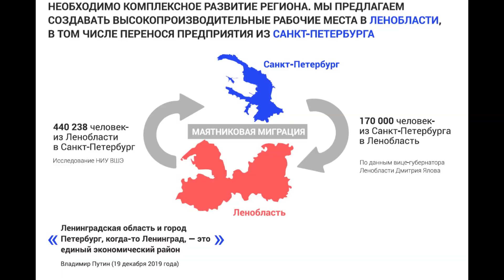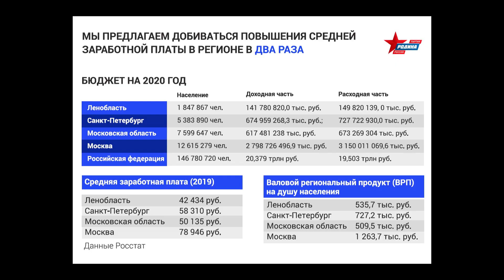Культурное пространство. Специальный выпуск - «РЕГИОНЫ».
В гостях у Александры Саблиной председатель регионального отделения партии "РОДИНА" в Ленинградской области - Валерий Шинкаренко.

Программа посвящена Ленинградской области. Инициатива объединения Санкт-Петербурга и Ленинградской области не новая.

С разной периодичностью политики обсуждали эти идею в течение последних 10 лет. Что изменилось сейчас? Почему объединение двух регионов считают правильным решением и как это будет происходить?